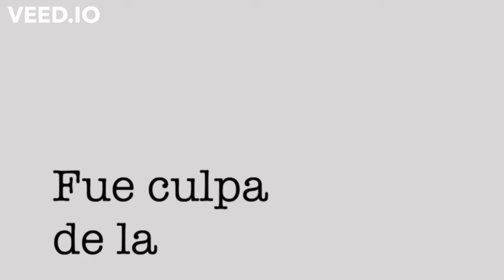Shakira se desahoga en su nueva canción 💔❤️‍🩹😔